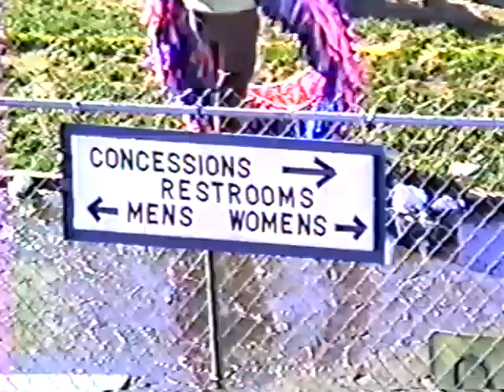1989 Kettering Fairmont Marching Firebird season part 2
This is the 1989 Kettering Fairmont Marching Firebird season.  Part 2 includes Beatles tribute set and Kettering Band Invitational.